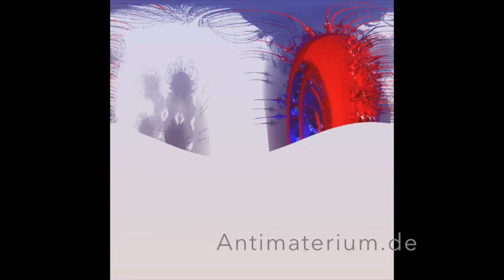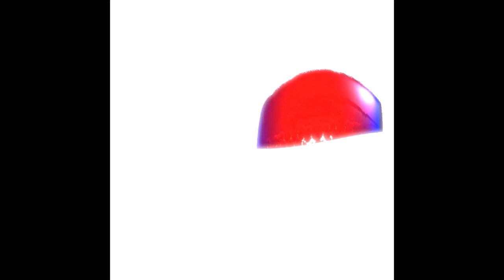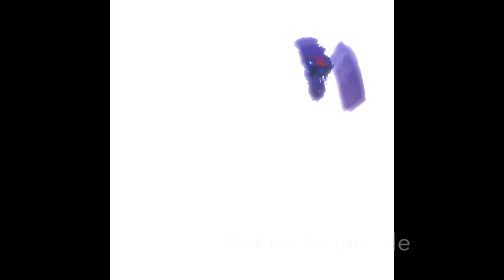Antimaterium - Weapons Of Critical Mass Healing | EP Promo ||| Teaser | (Official Transmission)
Teaser of the upcoming EP: Weapons Of Critical Mass Healing
by Antimaterium

Gene 9 Records

(This is a Preview and Teaser of Imprisoned Beauty. Get mastered full version in your store)